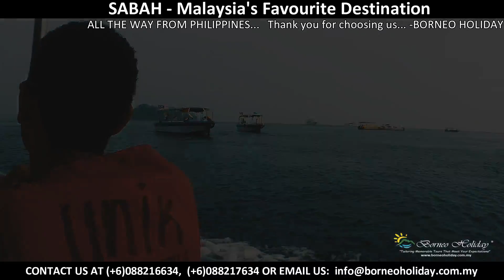1036 SABAH_Malaysia's Favourite Destination